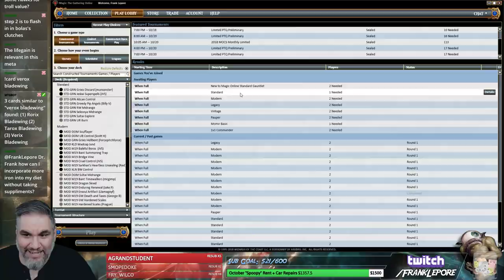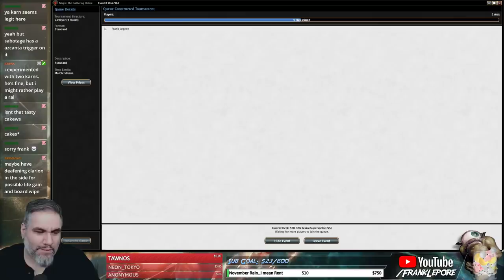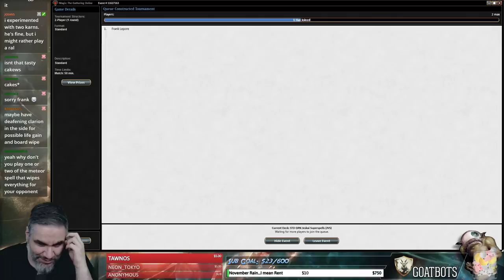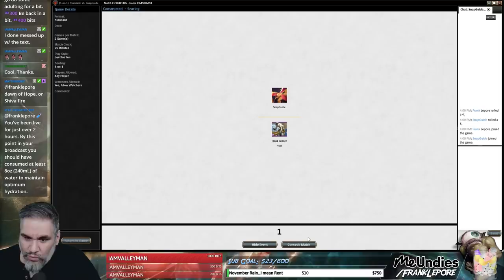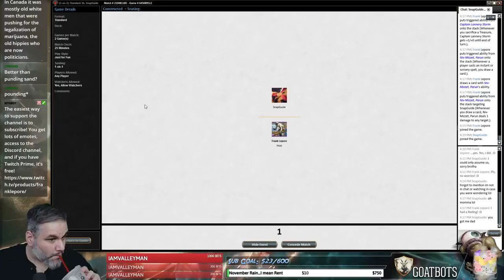(Magic Online) Standard Leporatory: Historic Jeskai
Check out my Twitch profile above or hit me up at for details on how to get me to critique your own deck!

Final Decklist:
4 Clifftop Retreat
4 Glacial Fortress
2 Jaya's Immolating Inferno
2 Karn, Scion of Urza
2 Karn's Temporal Sundering
2 Niv-Mizzet, Parun
2 Lyra Dawnbringer
1 Urza's Ruinous Blast
2 Teferi, Hero of Dominaria
3 Justice Strike
1 Lava Coil
2 Chemister's Insight
2 Settle the Wreckage
3 Raff Capashen, Ship's Mage
2 Squee, the Immortal
3 Captain Lannery Storm
2 Search for Azcanta
4 Sulfur Falls
4 Steam Vents
3 Sacred Foundry
4 Island
2 Mountain
1 Plains
3 Ionize

1 Azor, the Lawbringer
3 Fiery Cannonade
1 Lava Coil
3 Negate
1 Essence Scatter
2 Baird, Steward of Argive
2 Shock
1 Aurelia, Exemplar of Justice
1 Inescapable Blaze